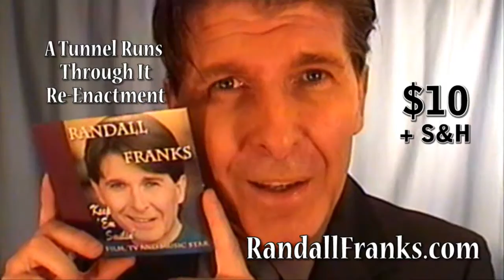Randall Franks Keep 'Em Smilin' New CD Comedy Promo 60 Seconds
Randall Franks promotes his 2016 Christian Music and Comedy CD "Keep 'Em Smilin'" using a classic country comic persona to do it. Visit RandallFranks.com for more information.
International Bluegrass Music Museum Legend and country humorist Randall Franks, “Officer Randy Goode” from TV’s “In the Heat of the Night,” returns to his Southern gospel music roots with his new CD “Keep ‘Em Smilin’.”
Franks became the first solo bluegrass artist to reach the top rankings of the Christian music sales charts with his “Handshakes and Smiles” in 1990 forging new ground and opening new sales outlets for tradition artists to share their music. He created a partnership at Benson with the late producer Norman Holland, garnering turntable hits including the Telly Award nominee “Handshakes and Smiles,” “He’s Never Gonna Fool Me Again,” “You Better Get Ready,” “Pass Me Not” and “Rock of Ages.”
With his latest release from Crimson Records, the Appalachian Ambassador of the Fiddle combines his fiddle stylings, dulcimer playing, vocals and comedy with a Southern gospel style piano. He called on the skills of former Stamps Quartet pianist Curtis Broadway. Broadway also performed with Gold City, the Pelfreys and many others.
“When I started my career I wanted to learn to play the piano like Hovie Lister and Eva Mae LeFevre, but I was never ever to reach that goal. Instead God brought me to the violin, dulcimer, and guitar to share His gifts,” Franks said. “I am honored to have such an amazing talent who has added to such great musical legacies in gospel music to support me in this musical adventure. He certainly plays like I wish I could!”
Franks said this project came together accidentally.
Appalachian scholar Loyal Jones included Franks amongst the region’s greatest country music humorists alongside Jeff Foxworthy and Minnie Pearl in his educational work “Country Music Humorists and Comedians.”
The Selections on “Keep ‘Em Smilin’” include some of his most requested songs: “This Little Light of Mine,” “What a Friend We Have in Jesus,” “Amazing Grace,” “Old Time Religion,” and “In the Garden.” Among the comedy stories are “Chicken Addiction,” “A Tunnel Runs Through It/Re-Enactment,” “Indigenous/Sgt. York,” and “Cousin Viola and the Sanctified Grape Juice.”
Franks serves as an advisor to the Southern Gospel Music Hall of Fame board. He has performed in studio or on stage with gospel artists including the Marksmen Quartet, Jeff & Sheri Easter, the Watkins Family, the Lewis Family, Tim Lovelace, the Primitive Quartet, the Isaacs, the Easter Brothers, Little Roy and Lizzy, Jason Crabb, Tammy Sullivan, Doyle Lawson, Dottie Rambo, Archie Watkins, Dr. Jerry Goff and Little Jan Buckner-Goff, the Perrys, the Anchormen, and others.
Later Southern gospel radio successes came in his partnership with producer Chris White of Sonlite yielding airplay around the world from recordings such as Franks’ “Sacred Sounds of Appalachia” and “Christmas Time’s A Comin’.” Gospel radio programmers also found his comedy and gospel on his Crimson bluegrass releases “Tunes and Tales from Tunnel Hill” and “God’s Children” with David Davis.
The Independent Country Music Hall of Fame member was honored in 2013 by Governor Nathan Deal for his extensive philanthropic and humanitarian works providing millions of dollars benefiting his fellow Georgians.
Franks’ latest film is the Christian thriller “Broken” in which he stars with Soren Fulton and Joe Stevens. His acting with Carroll O’Connor and Howard Rollins on TV’s “In the Heat of the Night” airs weekly to millions of viewers on cable and broadcast networks such as WGN-TV and This.